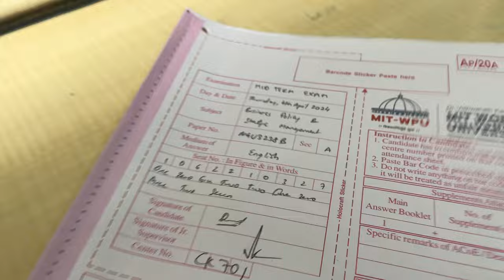Pushing Limits - ep 179: chest day + singing session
“Daal de”